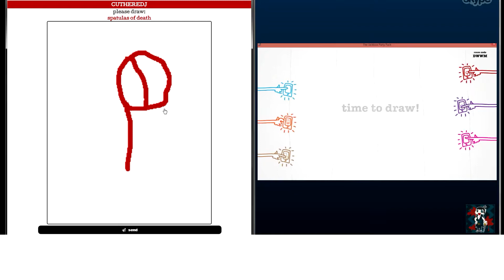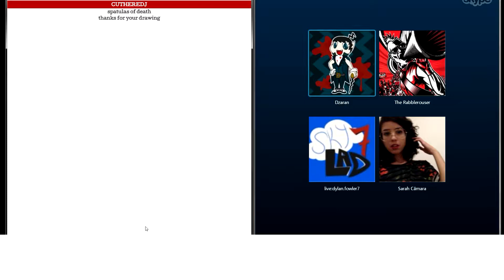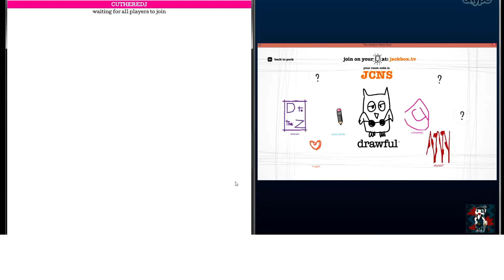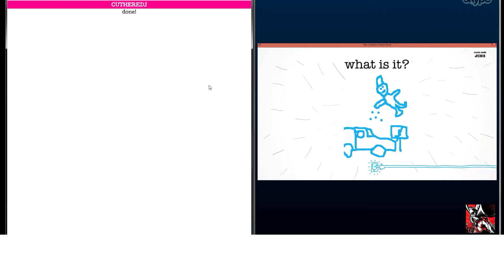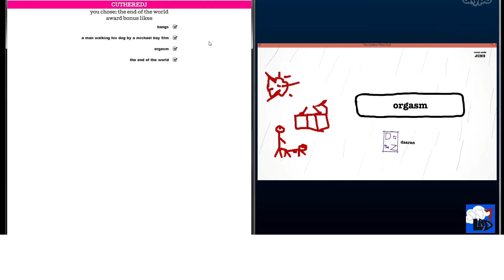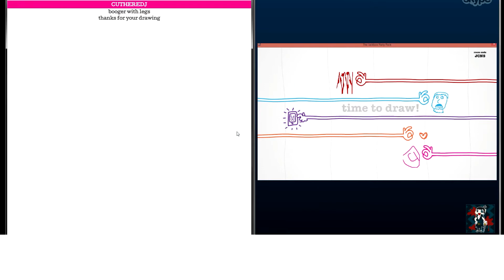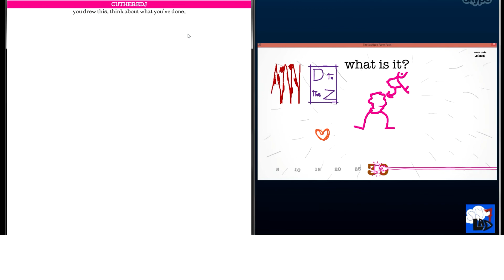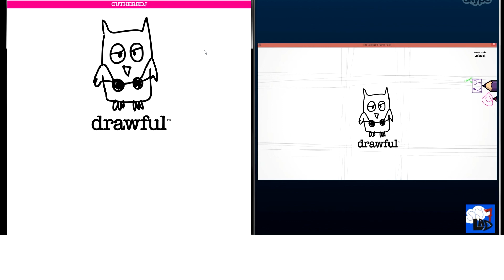Drawful | Multiplayer Stuff Episode 1 (Vulgacho Breaks Everything!)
Drawful with